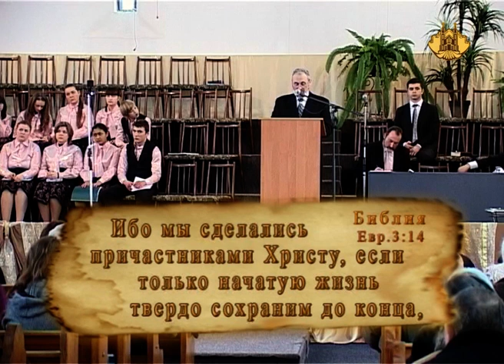Что означает «быть во Христе»? | Уроки ЧистоПисания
Что означает «быть во Христе»?
Уроки чистоПисания, Вечные вопросы, О главном, Обусловленная жизнь, Сергей Санников.
Первая Одесская Церковь Евангельских Христиан Баптистов. First Church of Odessa Christian Evangelical Baptists.